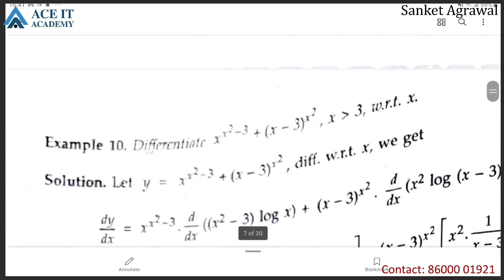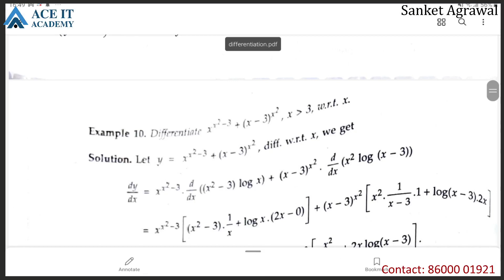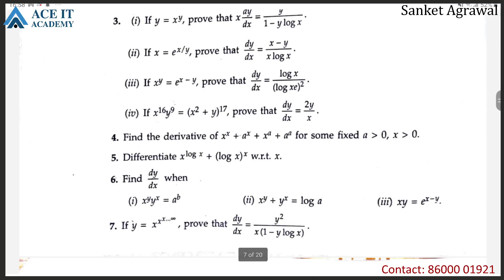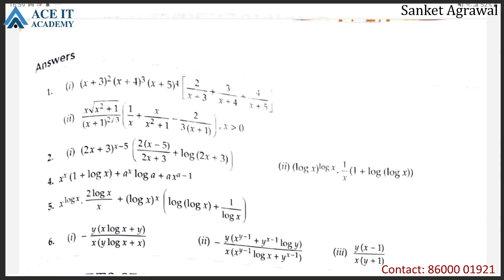12th Derivatives Lect 4